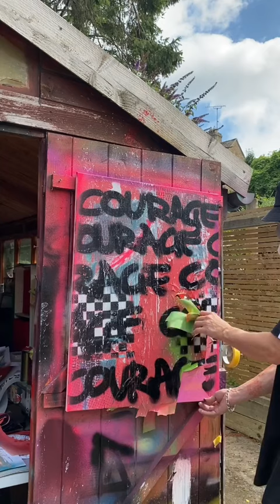Can Youn Guess This Cartoon Character